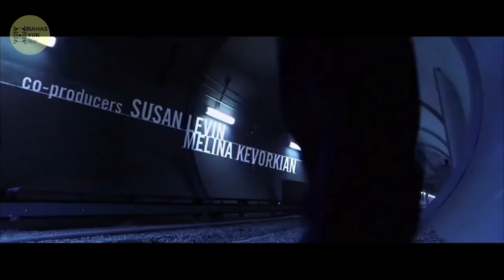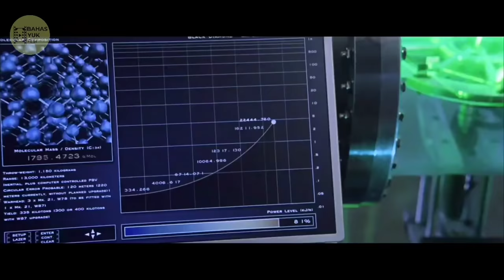Jet Li Kembali Beraksi Untuk MEMB4NT4I Petarung MMA Paling Ditakuti || Alur Cerita Film Jet Li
Film Action Beladiri Jetli:Creadle 2 The Grave

Halo semua , divideo kali ini saya akan membahas seluruh alur cerita film yg berjudul Cradle 2 the Grave. Film ini diperankan oleh jet li, dmx, mark dacascos dan aktor lainnya yg mana  film ini bercerita tentang sebuah perampokan besar untuk mencuri berlian langka ,, dan berlian tersbut menjadi rebutan semua orang ,, bahkan jet li sebagai seorang intelijen pun berusaha untuk mendapatkan berlian tersbut...
Penasaran dengan film yg satu ini,,, mari kita bahas alur ceritanya..